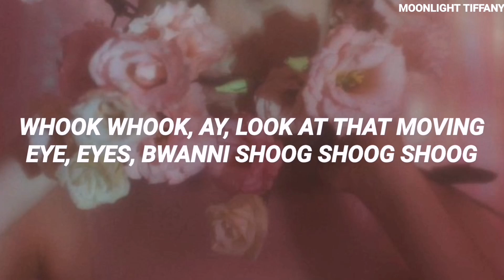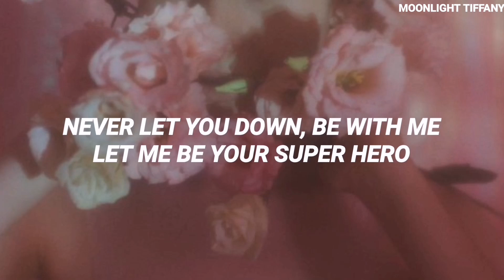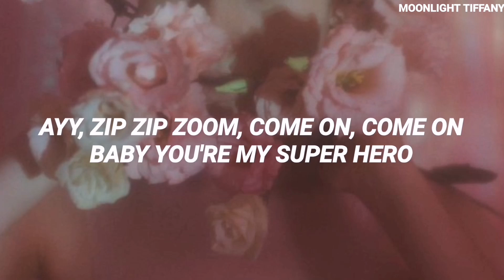NMIXX (엔믹스) - 'O.O' KARAOKE with Easy Lyrics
Song: O.O
Artist: NMIXX
Album: AD MARE